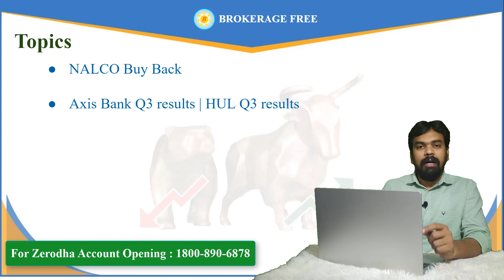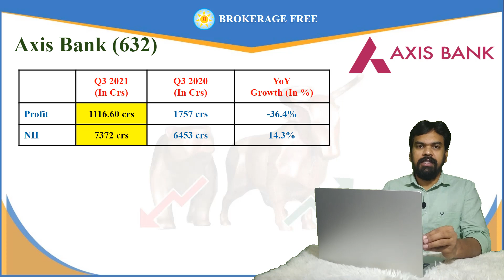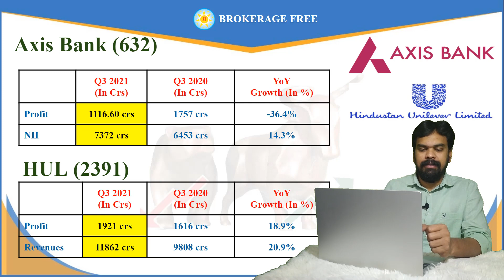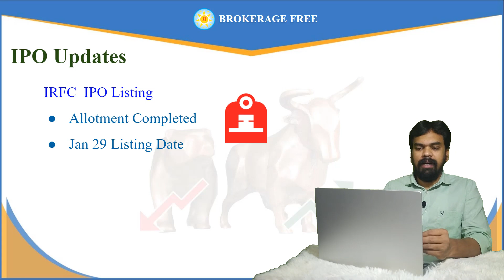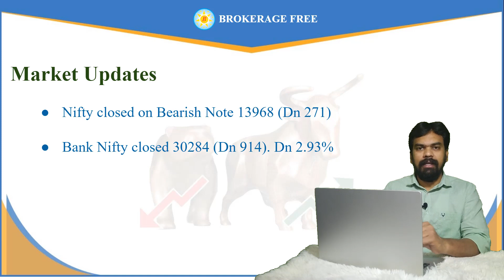Stock Market Updates 27-01-2021|NALCO|Axis Bank|HUL|Marico|Jyothy labs|India Cements|IRFC|StoveKraft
Topics
NALCO Buy Back
Axis Bank Q3 results | HUL Q3 results
Q3 Results Marico | Jyothy Labs |India Cements
India VIX
IPO Listing & IPO Subscription status
Nifty Updates

NALCO Buy Back
NALCO BuyBack Announced
Buy Back Rs 57.50
Buy Back 13.02 crs shares
Stock up 3.80%. Closed 47.90

Result Calendar Q3

Axis Bank Share tamil
Q3 Results Axis Bank

HUL share news tamil
HUL Bank Share tamil
Q3 Results HUL

Axis Bank Profit 1116.60 crs. NII 7372 crs crs
HinduniLever Profit 1921 crs. Revenues 11862 crs

Q3 results updates tamil
Marico Profit 312 crs. YoY 276 crs. Revenues 16.3%
Jyothy labs 53 crs. Revenues 476.6 crs
India Cements 62 crs. Revenues 1160 crs.

India VIX updates tamil

IPO details in Tamil
IRFC  IPO Listing
Allotment Completed
Jan 29 Listing Date

StoveKraft IPO Day 2 Subscription
Total 2.93 x
Individual 13.07 x

Nifty Update
Nifty closed on Bearish Note 13968 (Dn 271)
Bank Nifty closed 30284 (Dn 914). Dn 2.93%